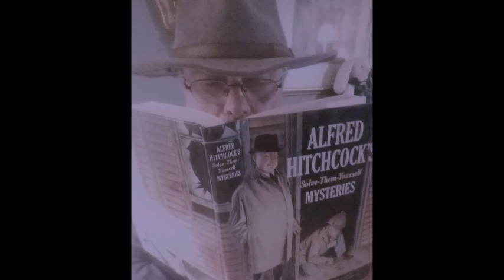"Inspector Shoebone"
An original score by Jeff Hearn.